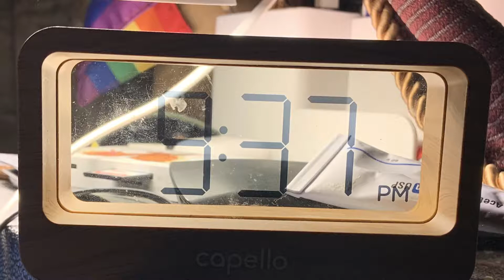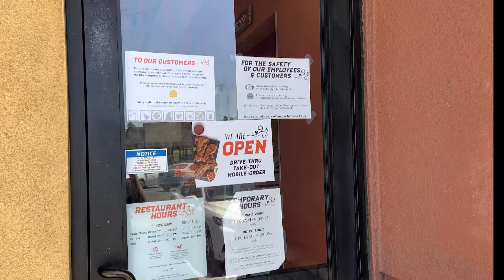A New Reality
Final multimedia project.